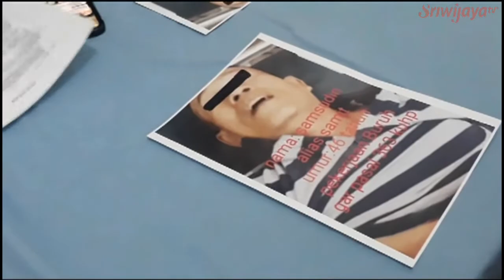Polda Sumsel Terus Mempersempit Ruang Gerak Pelaku Kejahatan Operasi 3C